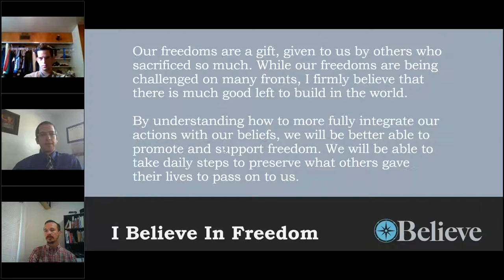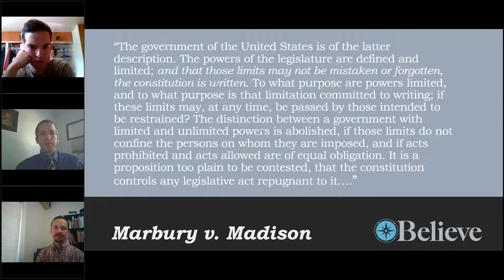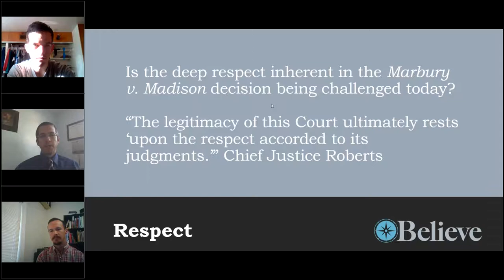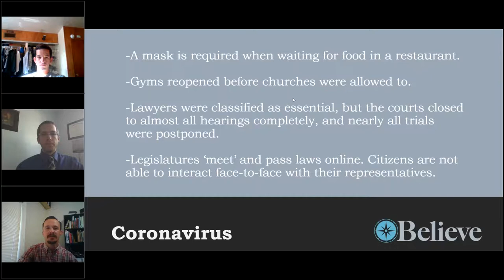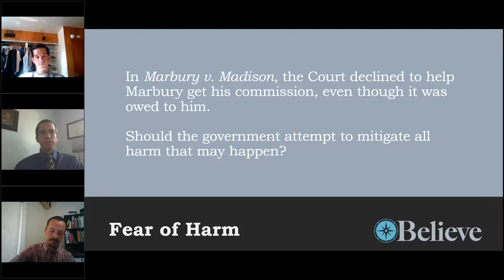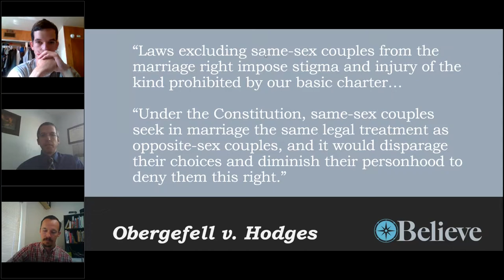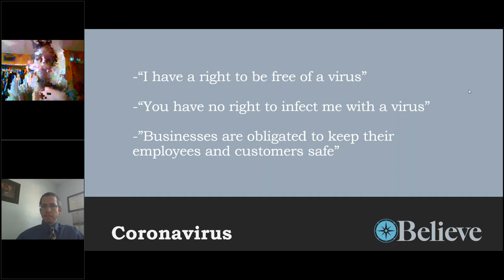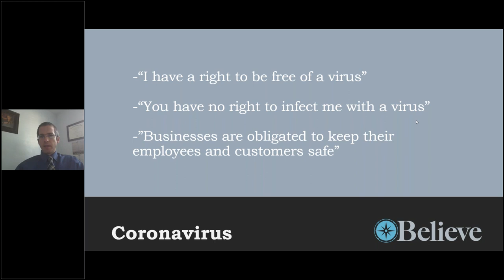Law Review: Our Heritage of Freedom & Current Challenges to Freedom 070120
Law Review is an opportunity to discuss legal principles that apply in our everyday lives. Learning these helps us be better at speaking up and standing for freedom. The more we know, the more we are able to be effective and strong participants in helping to secure good for our country. This discussion took place during the week of Independence Day and focuses on recognizing some of the current challenges to our heritage of freedom.